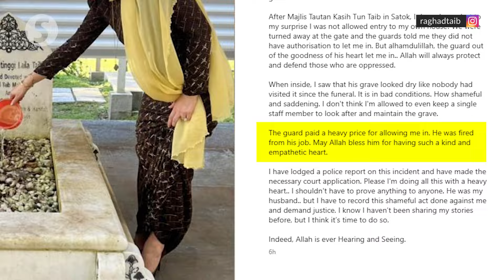Raghad Kurdi lodges police report after denied entry into house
Widow of former Sarawak governor Tun Abdul Taib Mahmud, Toh Puan Raghad Kurdi Taib, lodged a police report after she was barred from entering her own house in Sarawak.

In her Instagram post on Friday (July 12) she also said that she had made the “necessary court application” following the incident that took place last week.